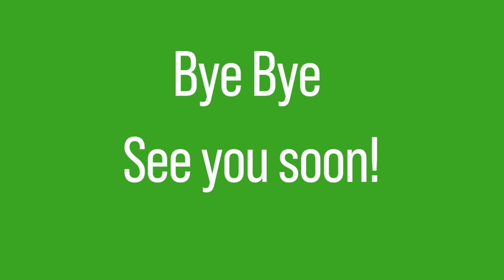Das müsst Ihr unbedingt über den Labrador wissen.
Labradore sind wunderbare Familienhunde, solange man einige wichtige Details berücksichtigt. Dank unserer langjährigen Erfahrung mit Labradoren können wir Euch dabei helfen, diese Details zu verstehen und umzusetzen.

00.00 Intro
00:17 Einleitung
00:49 Ein toller Hund
02:11 bittere Wahrheit
02:29 Familienhund
03:41 trotzdem ein super Hund
04:00 Labbi Power
04:12 Wir haben zwei.
04:34 Fazit

Auf Paypal könnt ihr uns auch direkt mit einer Spende unterstützen.
Jeder Euro geht in die Videoproduktion.
Wir freuen uns!
PRODUKTEMPFEHLUNGEN
BIOLOGISCHE TIERARZNEIMITTEL
Traumeel T ad us. Vet. Tabletten für Tiere
Zeel ad us. Vet. Tabletten für Tiere
Nutrilabs Canicox HD
Lila Loves it Silberspray
FUTTERZUSÄTZE
Lunderland - Bio Teufelskralle Gelenke
Lunderland - Kollagen Hydrolysat Gelenke
Lunderland - Bio-Hagebuttenschalen Immunsystems
Lunderland Grünlippmuschel Gelenke
AniForte Lachsöl
mituso Schwarzkümmelöl
AniForte Barf-Öl Set 3 Leinöl, Hanföl und Lachsöl
SPIELZEUG
Kong Red (Medium)
AniForte Naturkautschuk Zahnpflegeball
KONG – Flyer – Robustes Hundefrisbee
Pawfect Family Schnüffelteppich
HUNTER Trainer snack dummy
GESCHIRR
NoExit ausbruchsicheres Hundegeschirr
Sicherheitsgeschirr für kleine/mittlere/große Hunde
Ruffwear Ganztags-Hundegeschirr
HUNTER NEOPREN Hundegeschirr
LEINE
Lennie Leichte BioThane Schleppleine
Lennie BioThane Schleppleine
Lennie Mehrfach verstellbare BioThane Führleine
HUNTER Round & Soft Verstellbare Hundeführleine
MAULKÖRBE
Baskerville Ultra Maulkorb
Don Pare Maulkorb
BUCHEMPFEHLUNGEN
Der Wolf im Hundepelz
Wölfisch für Hundehalter
Duell auf offener Strasse
Leinen los!
Notfallbuch für den Hund
Der zugewandte Hund Körpersprache
MEIN FILM EQUIPMENT
Adapter Canon EF Objektiv auf EF-M mount

Selfie Stick/Stativ

Folge uns für schöne Fotos und Videos aus dem täglichen Leben.